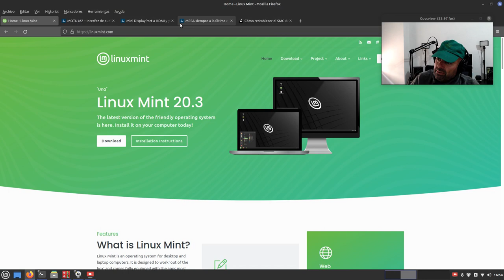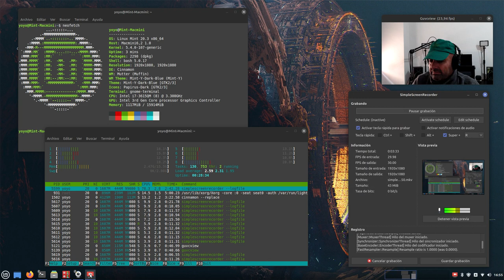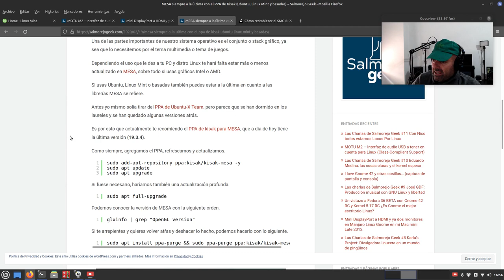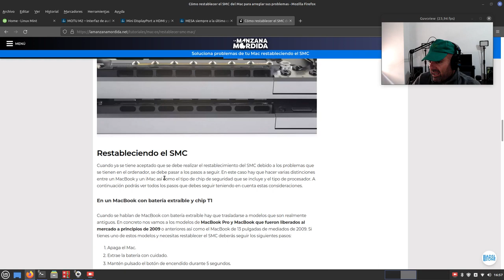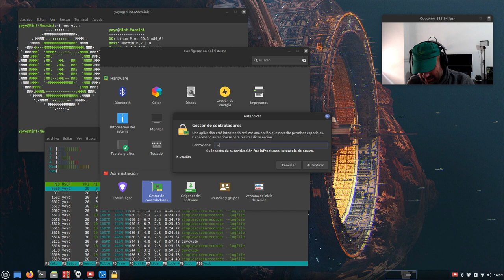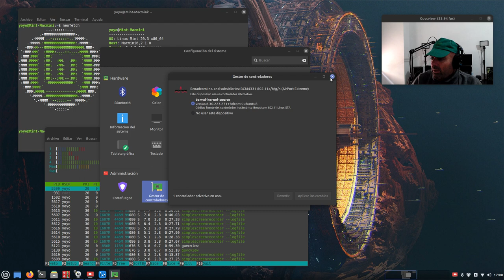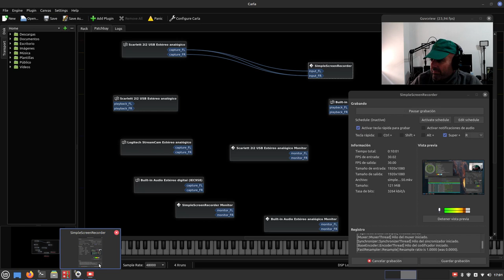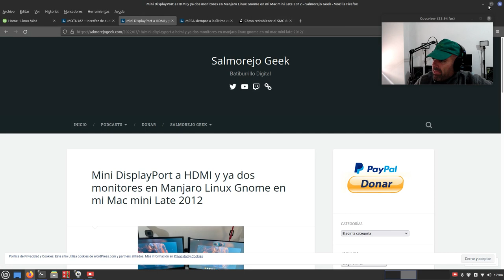Probando Linux Mint 20.3 Cinnamon en mi Mac mini Late 2012 (lo que sucedió te sorprenderá)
Pues eso, que ando probando Linux Mint 20.3 en mi viejo Mac mini Late 2012 que hasta ayer tenía Manjaro Gnome.

Os comento como va.